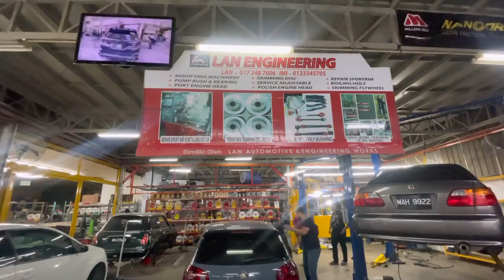30KG GOLD BREMBO.BUAT MAIN2 JEE❗️👍PASANG DEKAT KERETA.. GENG ORANG KAYA BOSSS👍VW GOLF GTI PASSAT